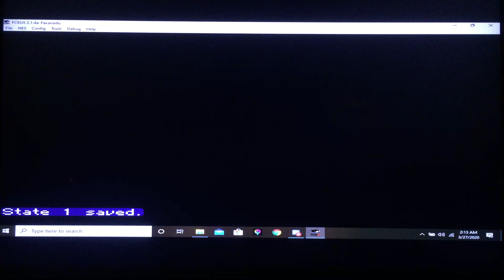Mystery of the Fountain. Let's Play Faxanadu with Corang15, Episode 23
It's that time again for another classic let's play by yours truly! this game is one i never understood as a child but always remembered and willing to try as i got older and that is Faxanadu! Faxanadu from the basics that i have read is like a Legend of Zelda game, we play the hero who has to restore peace between the elves and Dwarf races after a magical Fountain has gone dry which produces magic and harmony throughout the land! Join on is what to be a very intense and exciting journey!